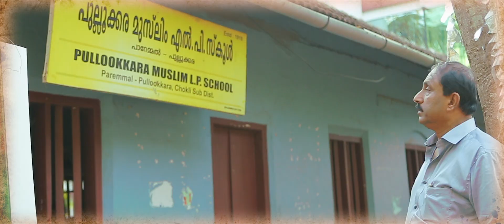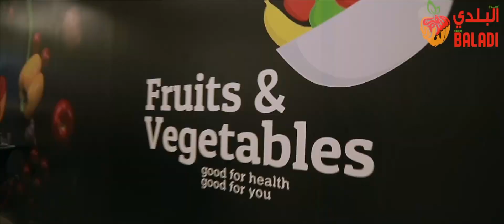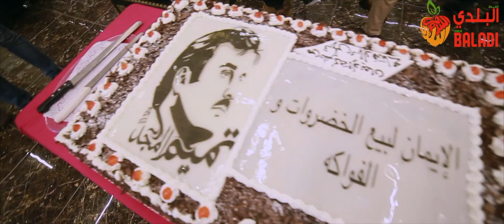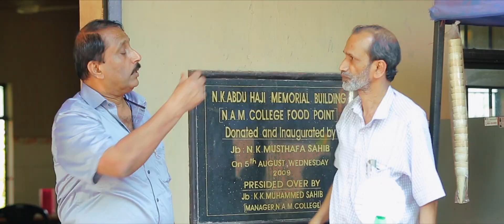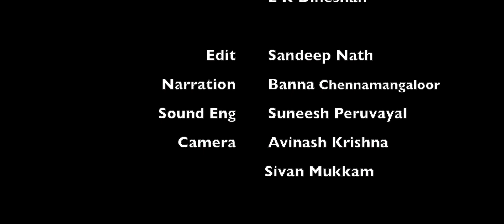saudiya musthafa sahib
ഖത്തറിലെ പ്രമുഖ വ്യാപാരിയും സാമൂഹ്യ ജീവകാരുണ്യ പ്രവര്‍ത്തകനുമായ സൗദിയ മുസ്തഫ സാഹിബിന്റെ ജീവിത യാത്ര